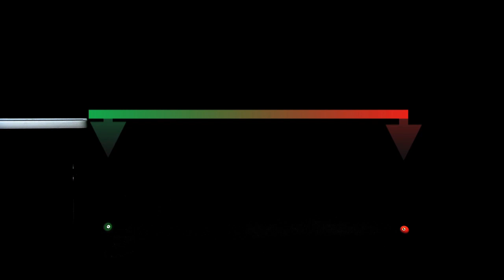How's Your Fastball? | A Moment of Science | PBS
This time on a Moment of Science...  How's Your Fastball?

A Moment of Science is a production of Indiana Public Media, in cooperation with Indiana University's scientific community and scientists around the world.  Audio episodes are heard on stations worldwide and video episodes are seen each week on the Regional Emmy Award-winning children's program The Friday Zone on PBS stations WTIU and WFYI in Indiana.

Host: Mandy Striph
Developed for video by: Adam Schweigert
Opening Sequence Editor: Nick Chafin
Opening Sequence Graphics: Nick Chafin, Dave Gonzalez

Editor: Eric Bolstridge
Videographer: Justin Crossley
Production Assistant: Molly Plunkett
Writers: Don Glass, Susan Linville, William Orem, Jeremy Shere, Eric Sonstroem